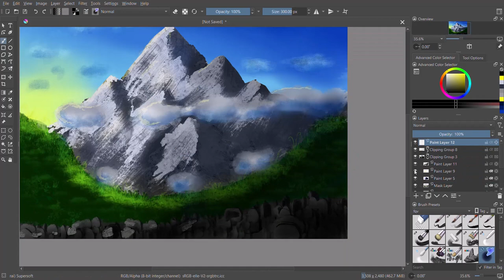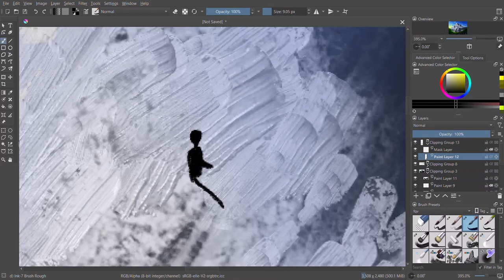Dessin rapide d'un paysage avec Krita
dessin paysage
landscape
drawing
digital art